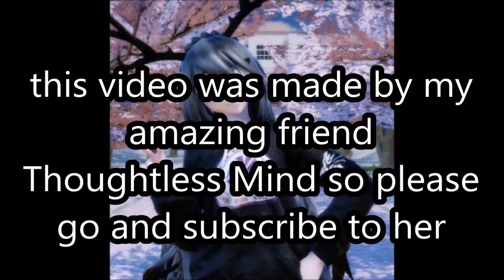{MMD x Thoughtless Mind} If Walls Could Talk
Thoughtless Mind